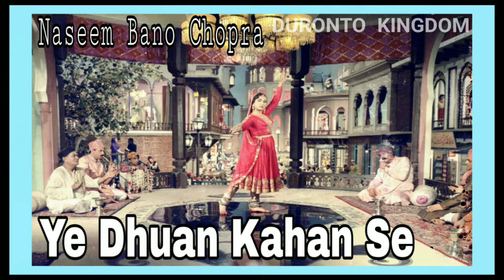Thumris Of PAKEEZAH || Jukebox || Rajkumari Dubey, Parveen Sultana , Vani Jairam / Meena Kumari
Presenting the Thumri Jukebox Of Classic Movie PAKEEZAH :

1)  Pakeezah Alaap 0:00
    Lata Mangeshkar

2)  Kaun Gali Gayo Shyam 4:15
    Begum Parveen Sultana

3) Mora Sajan Sautan Ghar Jaye 6:55
     Vani Jairam

4) Nazariya Ki Maari 9:25
    Rajkumari Dubey

5) Ye Dhuan Sa Kahan Se 11:45
    Naseem Bano Chopra

6) Maut Bhi Furqat Mein Talkar 14:02
    Vani Jairam

7) Mori Baali Umariya Mein Daag 16:00
     Rajkumari Dubey